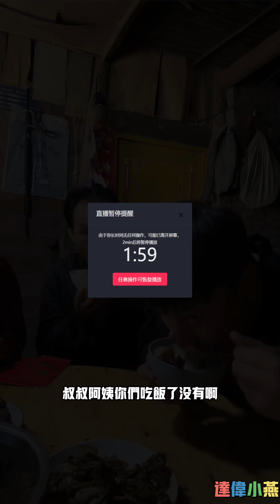达伟小燕：小燕达伟给爸爸过生日，达伟给老丈人红包，阿罗尽然也来了什么情况？